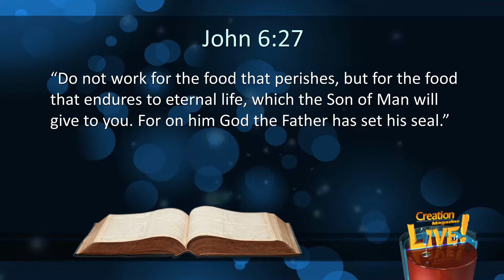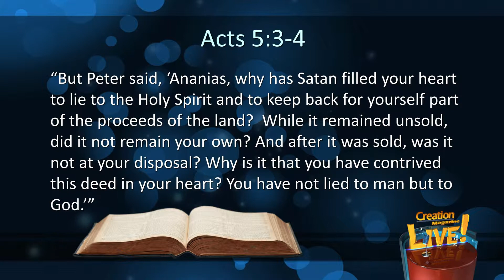Father, Son And Holy Spirit Are All Called GOD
CMIcreationstation

The Bible calls the Father, the Son and the Holy Spirit "God". The Christian God is a trinity.